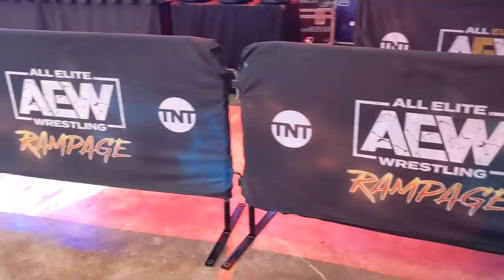Welcome To Miami | EVIL UNO VLOG #8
Evil Uno has a vlog! The Evil Uno Vlog hits Miami, Florida with a live AEW Rampage, a live Saturday Night AEW Dynamite & very special Buy-In featuring Bryan Danielson vs. Minoru Suzuki. Plus:

- Eddie Kingston and Blaze the corgi hang out!
- Ethan Page gives us a life update!
- Crowd clips from Bryan Danielson vs. Minoru Suzuki!
- Crowd clips from AEW Rampage!
- Nyla Rose tells us what video games she's been playing and talks Dragon Ball!
- Silver & Reynolds seductively sign 8x10s!
- Ricky Starks has a terrible signature!
- John Silver and Blaze the doggo play ball!
- Clips from SuperKliq (The Young Bucks & Adam Cole) vs. Dark Order (Evil Uno, John Silver, Alex Reynolds)
- Evil Uno makes his ChocoPro Janken USA debut against Emi Sakura!
- Lulu Pencil gives Evil Uno some gifts!
- Lee Moriarty!
- Mrs. Uno!